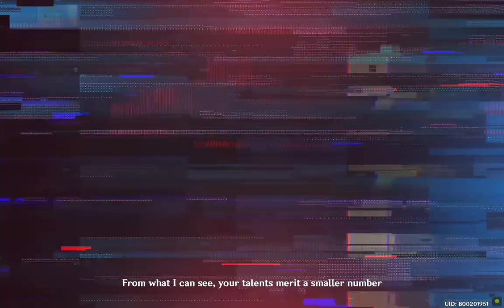Genshin Impact: Archon Quest Walkthrough with Alhaitham (The Illusions Of The Mob)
Join me as I take on the Archon Quests in Genshin Impact with Alhaitham. In this video, I'll be showing you step-by-step how to complete these challenging missions with Alhaitham, including strategies for defeating bosses, tips for earning the best rewards and how to unlock Alhaitham's potential. Get ready to level up your characters and unlock new abilities in this ultimate guide to the Archon Quests with Alhaitham.